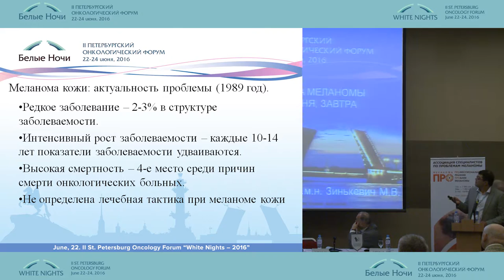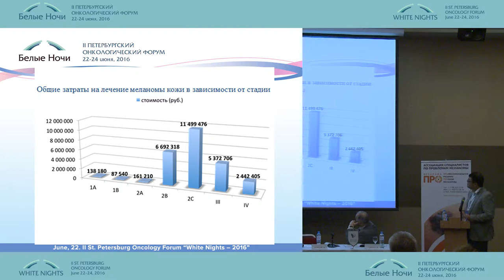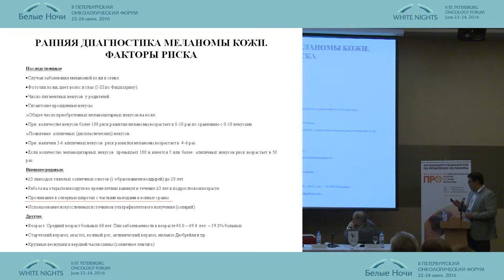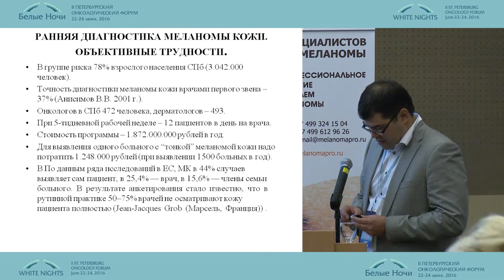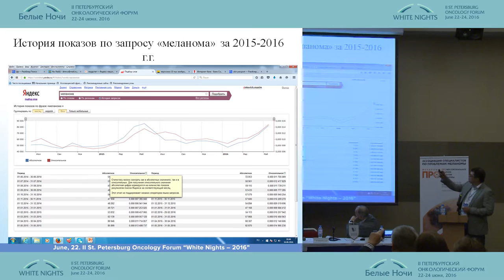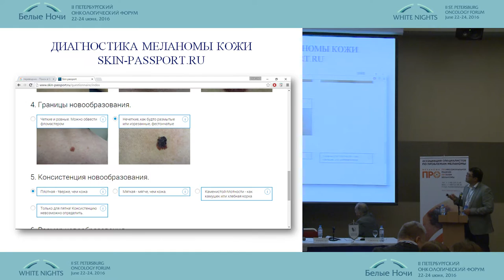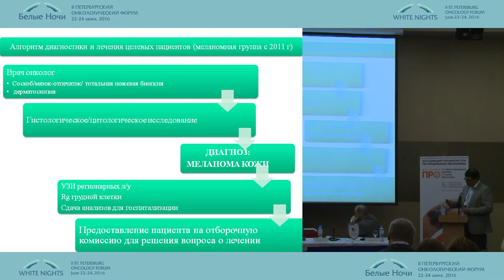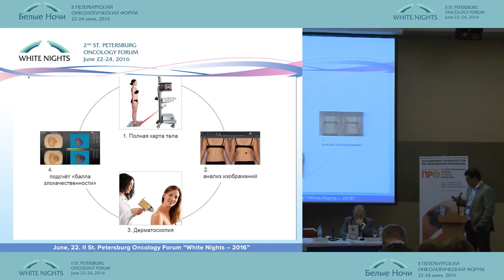Ранняя диагностика меланомы кожи. Вчера, сегодня, завтра. Опыт Санкт-Петербурга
Максим Вячеславович Зинкевич (Санкт-Петербург)
Меланома: ранние формы (диагностика, лечение)
II-ой Петербургский онкологический форум "Белые ночи - 2016"